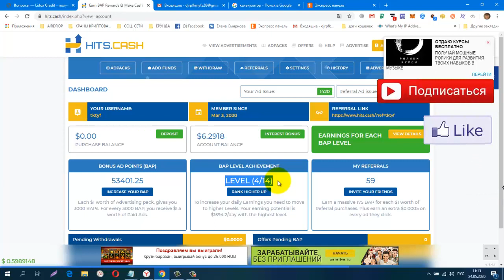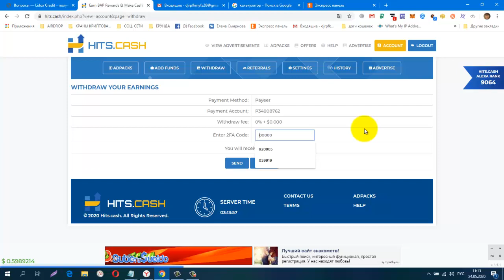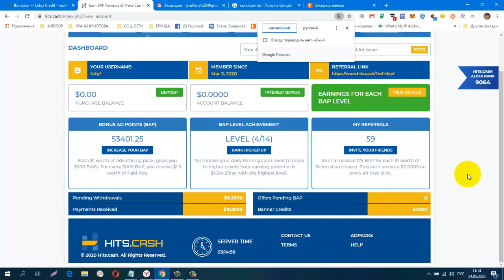Hits Cash Зарабатываем на просмотре рекламы, СКАМ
обменник Magnetic Exchange
регистр.
СОЦ. СЕТИ , РЕФЕРАЛЫ В ЛЮБОЙ ПРОЕКТ!
CashJuice
gohubz.
РАСШИРЕНИЯ ДЛЯ ПАССИВНОГО ЗАРАБОТКА И РЕКЛАМЫ
постепенно будут добавляться новые краны.
Мои дополнительные ютуб каналы
ССЫЛКА НА НОВОСТНОЙ ЧАТ VK.
Бесплатная Реклама. Заработок в Интернете.
Домашний Бизнес в Интернет. Реклама.
Бесплатная Реклама, Для Всех !